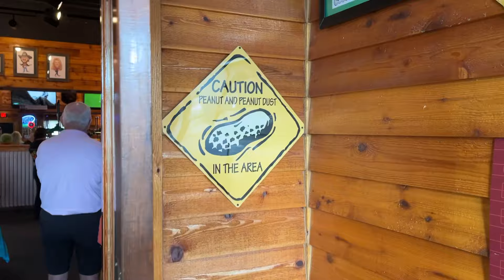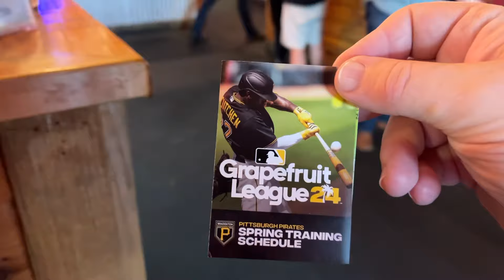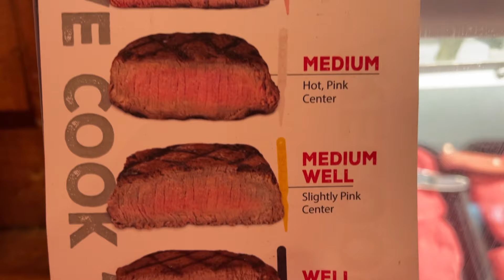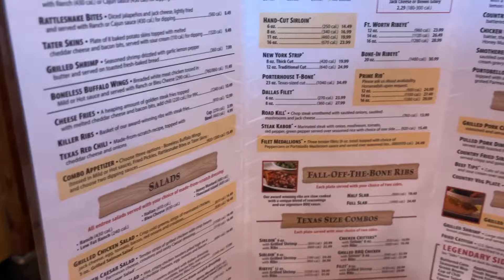First Visit To "Texas Roadhouse" Restaurant Where Mick Jagger Used To Eat Is Beyond "Satisfaction."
Texas Roadhouse is a steak restaurant chain that offers hand-cut steaks, fall-off-the-bone ribs, made-from-scratch sides, ice-cold beer, fresh-baked bread, and of course Coca Cola.

Join Kerry and I on a mouthwatering visit to this incredible place.